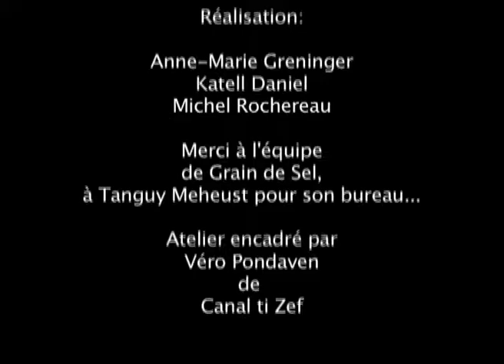l'ile mysterieuse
Kino cabaret, concours de réalisation de film en 48h accompagné par des réalisateurs professionnels projetés au Grain de Sel à Séné.